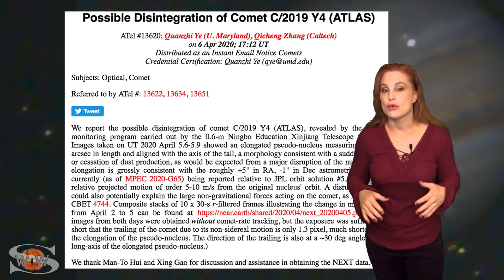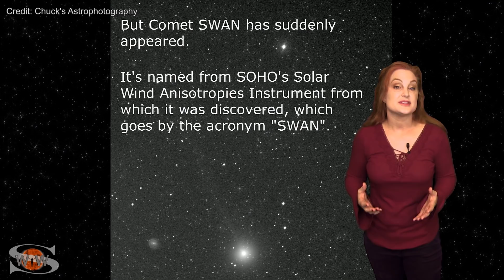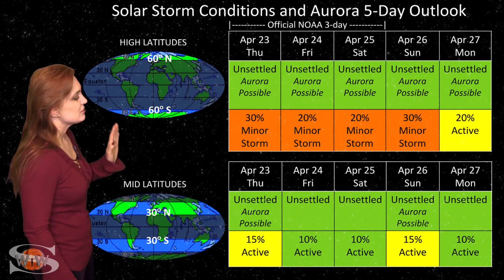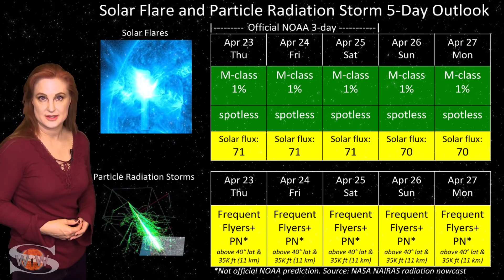A Solar Storm, Comets ATLAS & SWAN, and a Shower | Space Weather News 04.23.2020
This Space Weather News forecast sponsored in part by Millersville University:
We are calming down from a decent solar storm this week-- it's the first large storm we have had in quite a while and it ended an "aurora-drought" at mid-latitudes that had been lingering for months. Now we are feeling the effects of a weak burst of fast wind that is following the storm and it could keep aurora active at high latitudes over the next few days. We also have a mini-solar storm that launched on the 19th and it could slightly enhance the disturbed conditions into the weekend before things calm down. Solar flux is also on the rise thanks to a bright region that is rotating into Earth-view. We are back into the marginal range for emergency and amateur radio communications on Earth's dayside. GPS reception continues to be good, even at low latitudes on Earth's dayside. However, there may be some slight issues with GPS reception over the next few days on Earth's nightside anywhere near aurora or near dawn and dusk. Find out more about the recent solar activity, learn what has happened to Comet ATLAS while we discover the new comet SWAN, and see what else is in store this week.